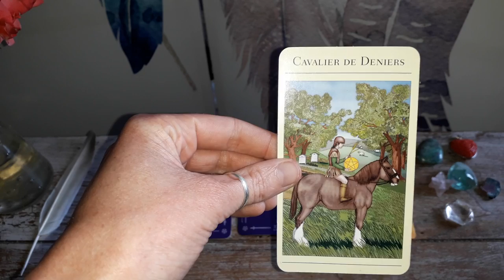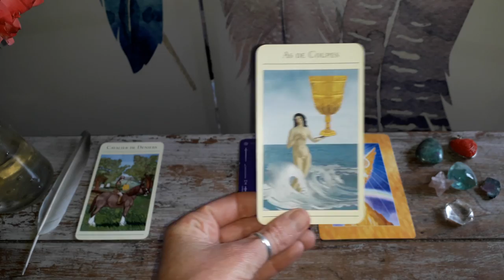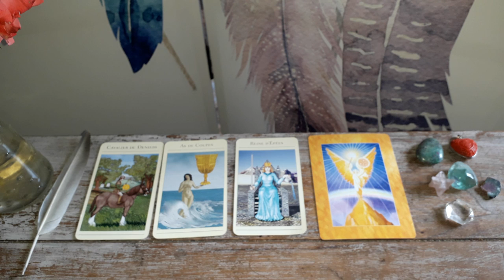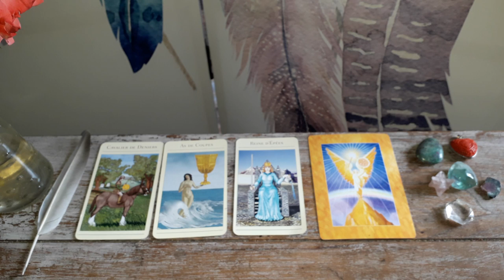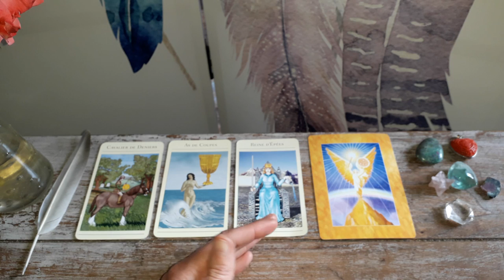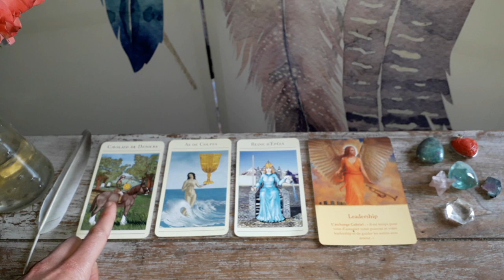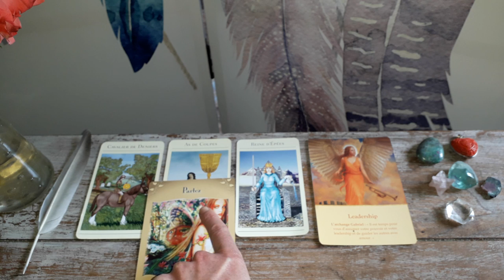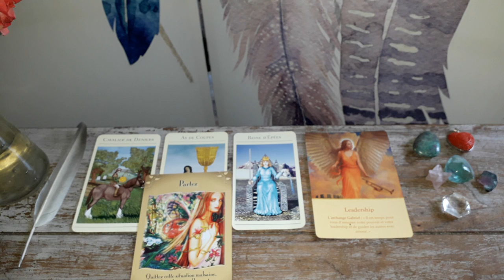Guidance Capricorne Juin 2018 : Un équilibre à trouver pour un nouveau départ !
Namasté